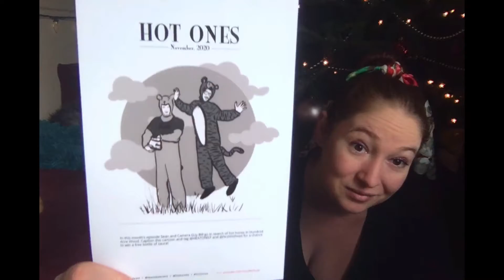Hot Sauce Unboxing- November- Heatonist & Hot Ones Subscription Box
Hi Everyone! This is the fourth in a series of hot sauce subscription box taste tests. For the hot sauce aficionado and glutens for watching other people try potentially ridiculous things. This is a fun little dive into the world of gourmet hot sauce and bizarre food content. After all, I am just eating hot sauce straight off of a spoon! This month we have Hot Ones' Honey Nugget, Da'Bomb's Evolution, and Puckerbutt Pepper Co.'s Chipotle eXpress. Let me know what your favorite hot sauces are. If there are any other spicy food or random acts of content you’d like to see. And make sure to check out next month’s unboxing of 3 new sauces from Heatonist.

Although feel free to check out Hot Ones on First We Feast and Heatonist: